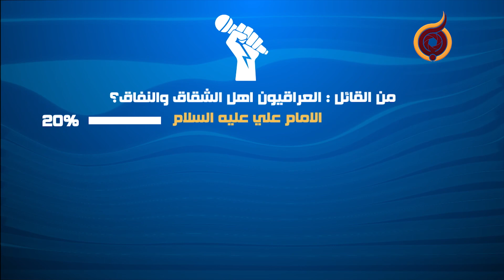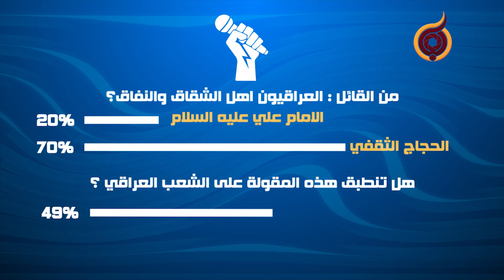بنظر من؟؟ العراقيون أهل الشقاق والنفاق؟ ?Hypocrite Iraqis? Says Who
تاريخ العراق مليء بالمواقف و الأحداث التي يصعب تفسيرها منطقيا. حيث صار أهل العراق مرمى للاتهام بالنفاق و الانقلاب على الأعقاب من الحكومات و الشعوب المختلفة. لكن هل يستحق أهل العراق ذلك؟ أم أن في البين ظلم و افتراء؟

حسنين التلال .. يعالج هذه المسألة في حوار مع .. حسنين التلال !!